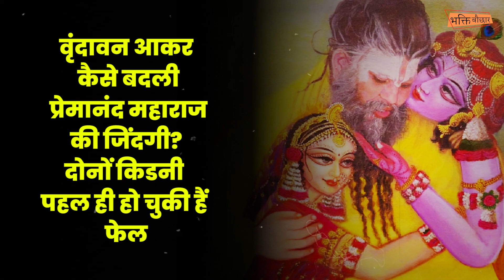आखिर कौन हैं प्रेमानंद जी महाराज? बांके बिहारी से कैसे बने राधा रानी के भक्त?